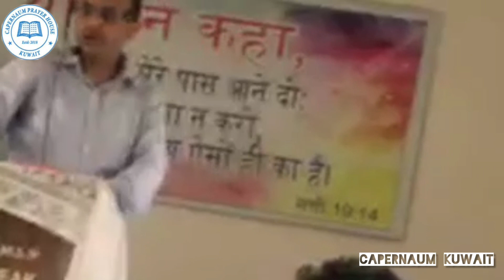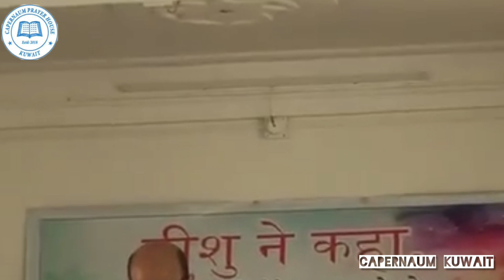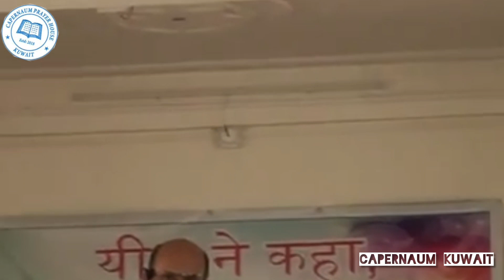किन?रिसाउने मान्छे ले भन्नू पर्छ।प्रभु मैले मान्छे मारे।1मात्रै आज्ञा चुक्यौ भने के हुन्छ?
रिसाउने मान्छे ले भन्नू पर्छ।
प्रभु मैले मान्छे मारे।
किन?आज्ञा पालन गर्न नसक्दा;
नयाँ नियममा प्रभुले के दिनु भएको छ?पुरानो नियममा ९ वटा आज्ञा पालन गरेर;
एउटा मात्रै पालन गर्न चुक्यौ भने के हुन्छ?